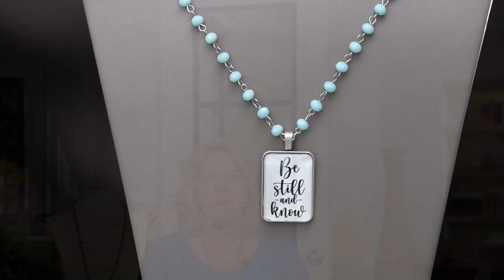Vintage Sparrow Beaded Chain Necklace with Inspirational Charm on QVC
Vintage Sparrow Beaded Chain Necklace with Inspirational Charm

From the meaning behind each bead color to the encouraging, hopeful messages worn close to your heart, these necklaces provide peace and motivation to carry you or a friend through each and every day. From The Vintage Sparrow.